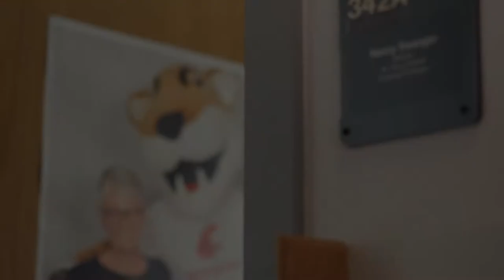It all matters. It all makes a difference.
When you give back, even if it's just a little bit, you're investing in someone else's future and you're making a real difference for our students. Please make a gift to your passion on March 28 during CougsGive!